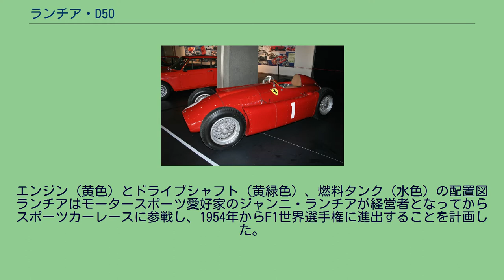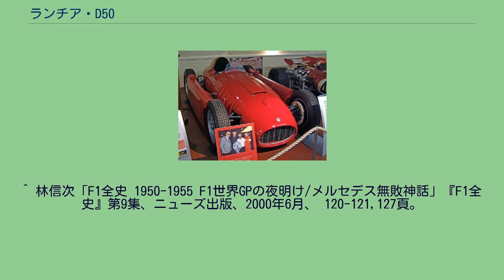ランチア・D50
ランチア D50 (Lancia D50) は、1954年から1955年にかけてランチアがF1世界選手権で使用したフォーミュラ1カーである。
その後スクーデリア・フェラーリに譲渡され、1956年はランチア・フェラーリ D50として使用された。
1957年の名称はフェラーリ 801F1。
エンジン（黄色）とドライブシャフト（黄緑色）、燃料タンク（水色）の配置図 ランチアはモータースポーツ愛好家のジャンニ・ランチアが経営者となってからスポーツカーレースに参戦し、1954年からF1世界選手権に進出することを計画した。
開発主任のヴィットリオ・ヤーノはD50の設計にあたり、当時としては先進的な技術的挑戦を行った。
従来のフロントエンジン車は操縦席の下にドライブシャフトがあったが、D50はエンジンを前後中心線から12度オフセットすることで、ドライブシャフトが操縦席の横（ドライバーの左側）を通るようにした。
これにより全高が低くなり、前面投影面積を小さくして空気抵抗を減らすことができた。
また、エンジンをシャーシと接合し、車体構造の一部とすることで剛性を高めた。
この手法は1960年代後半からF1で普及するエンジンのストレスメンバー化の先駆けとなった。
燃料タンクは車体左右に張り出したサイドポンツーンの中にあり、燃料消費による重量バランスの変化を抑えた。
サイドポンツーンは前後輪間の空間を埋めるエアロパーツとしての役割も果たした。
ランチアは高額の契約金でフェラーリから2年連続チャンピオンのアルベルト・アスカリを迎えたが、D50の開発は遅れ、デビューは1954年シーズンの最終戦スペインGPにずれこんだ。
この年はメルセデス・ベンツ・W196が圧倒的な強さを見せていたが、アスカリはポールポジションとファステストラップを記録してマシンの潜在能力を示した。
メルセデス・ベンツのエンジニア、ルドルフ・ウーレンハウトは後年、1950年代半ばに彼らが脅威を感じたマシンはヤーノが設計したD50だけであったことを認めている。
1955年の第2戦モナコGPで、アスカリはトップに浮上した直後シケインから港に転落。
海中から無事救助されたが、その4日後、モンツァ・サーキットでテスト中に事故死した。
エースドライバーの死と資金難に見舞われたランチアはF1撤退を決断。
D50はわずか4戦で姿を消すかと思われたが、イタリア自動車協会の仲介でフィアット、ランチア、フェラーリの3社交渉が行われ、ランチアが6台のD50とレース資材一切をフェラーリに譲り渡し、フィアットが向こう5年間フェラーリに資金援助するという合意がなされた。
これに伴いヤーノら技術陣もフェラーリに移籍した。
フェラーリは最終戦の地元イタリアGPでD50を投入したが、イングルベールタイヤとの相性が悪く、フリー走行や予選でトレッドが吹き飛ぶアクシデントが続出したため、決勝での使用は見送られた。
フェラーリに渡ったD50は改修を施され、1956年シーズンの主力マシンとして使用された。
名称は「ランチア・フェラーリ D50（またはフェラーリ D50）」と呼ばれた。
エンジンはショートストローク化され、D50の特徴であった外部燃料タンクは操縦席後方に戻された。
サイドポンツーンはメインボディと一体化されたが、内部は空洞である。
フランスGP予選では空気抵抗を減らすストリームラインボディも試された。
初戦アルゼンチンGPには旧車555F1の車体にD50エンジンを搭載したバージョンも持ち込まれた。
チームには前年のル・マン24時間レースの大事故でレース活動を止めたメルセデス・ベンツからチャンピオンのファン・マヌエル・ファンジオが移籍してきた。
フェラーリ勢は若手のルイジ・ムッソが1勝、ピーター・コリンズが2勝、ベテランのファンジオが3勝し、コリンズとファンジオがチャンピオン候補となった。
最終戦イタリアGPでファンジオはステアリング故障のためピットに戻るが、ピットインしたコリンズからマシンを譲られレースに復帰し、4度目のドライバーズタイトルを獲得した。
1957年はD50が大幅に改造され、名称もフェラーリ 801F1となった。
801は「F1用の8気筒エンジンマシン」をあらわす。
エンジンとシャーシは新設計され、サスペンションも改修。
サイドポンツーンは廃止され、伝統的な砲弾型のボディに戻った。...